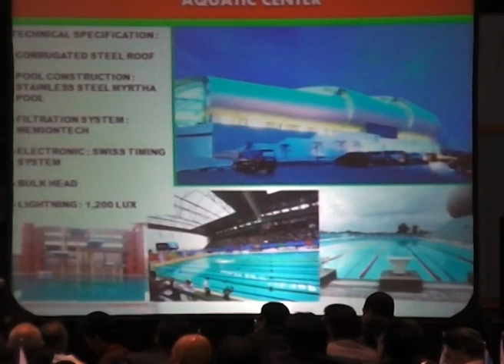KJT14032014 RAT KONI PUSAT 02 05 sore